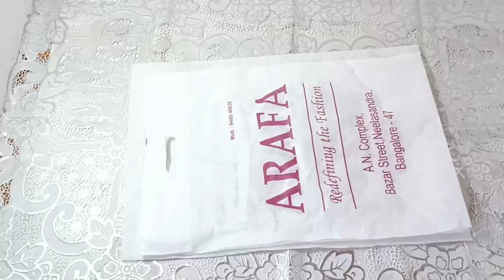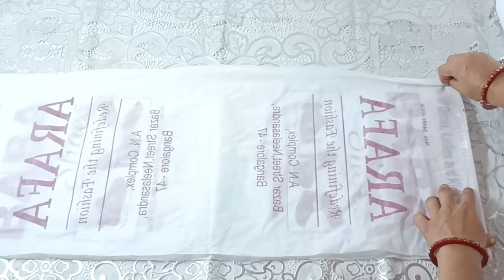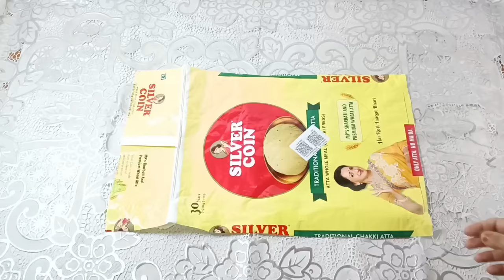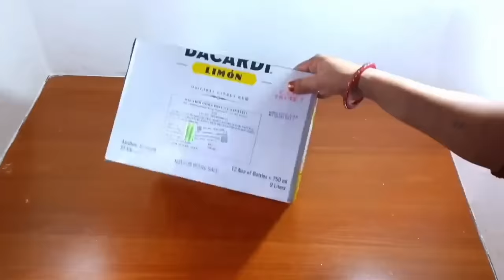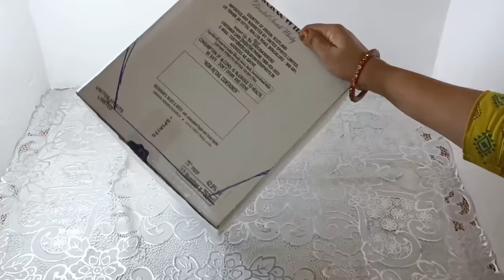7 home organising hacks/space saving hacks/cloth organisation ideas/old carry bag reuse/clothe reuse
7 home organising hacks/space saving hacks/cloth organisation ideas/old carry bag reuse/clothe reuse

reuse ideas, Reuse carry bag, बेकार पडी shopping bag को सही use करने का तरीका/15 ways to home organizations ideas from waste bag, shopping bag se kya bnaye, organizer, organization ideas, organization hacks, kitchen items, kitchen organization, reuse shopping bag, how to reuse shopping bag, shopping bag ko use krne ka tarika